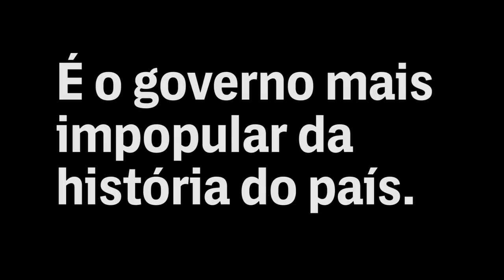O beijo do vampiro: aliados de Michel Temer sofrem derrotas nas urnas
Aliados de Temer tentaram se eleger. Mas, depois do beijo do vampiro, muitos se deram mal. Veja o desempenho da tropa de choque do presidente mais impopular da história nas urnas.